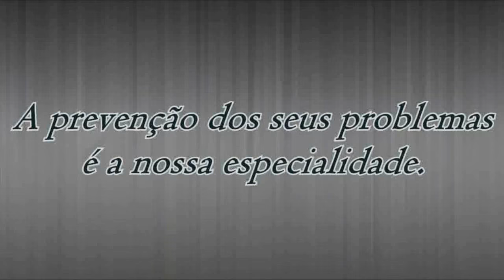LOUCURA LABIAL - Jogo bom...